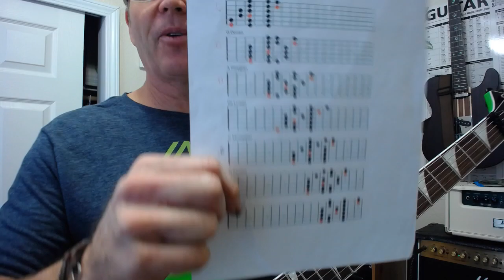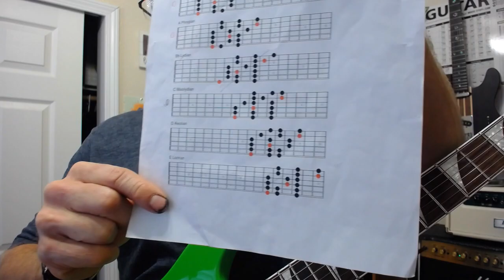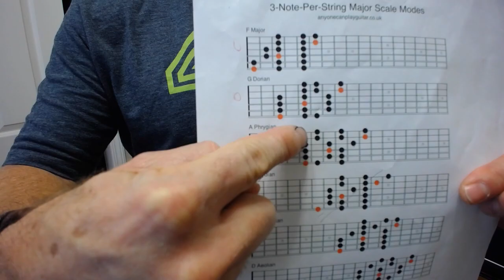Guitar modes confusing? Start Here Part 2; Rob Chapman in the news again and Riff City Responds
RIFF CITY Responds

Guess he's a douche after all :(